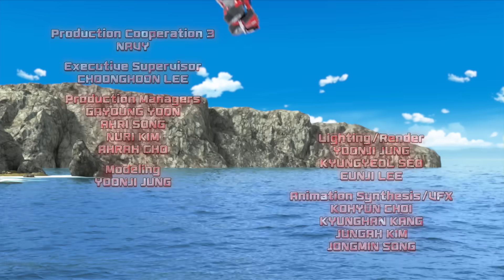Тоботы - Детективы Галактики 🚗 Выхлоп и зеркало, часть 1 (28 серия/2 сезон) 🚀 Мультфильм для детей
На нас напал Робоштейн, и он решил уничтожить все машинки, чтобы добраться до Тоботов. Его мощный измельчитель очень опасен. А еще преступник сломал мои часы, но с помощью нашего друга Мишки Бо мы смогли выпустить рейнджеров и использовать его вещи против него смого.